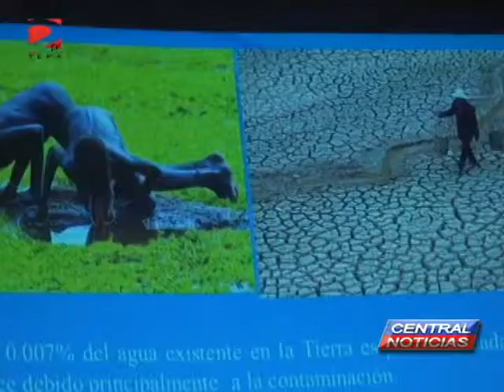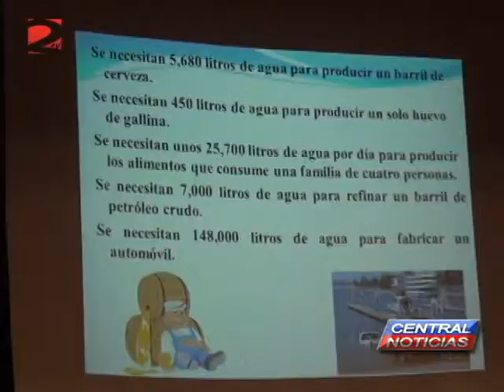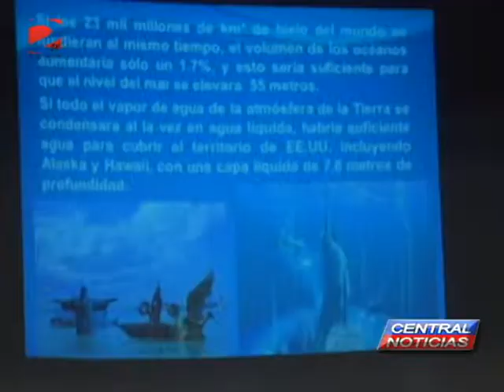NOTA ALUMNOS DE CUALTOS RECIBEN CONFERENCIA SOBRE EL USO DEL AGUA